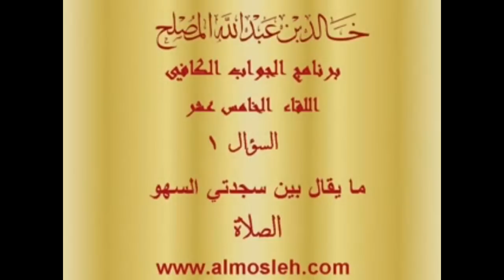ما يقال بين سجدتي السهو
فتوى في برنامج الجواب الكافي في قناة المجد لفضيلة الشيخ الدكتور / خالد بن عبدالله المصلح عضو هيئة التدريس بجامعة القصيم وهذا هو اللقاء الخامس عشر